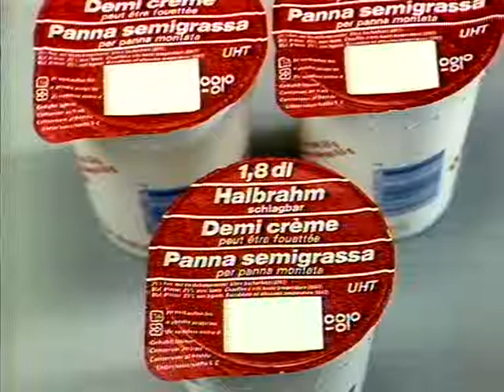Coop Mittwochstudio, Folge 484 vom 17. Dezember 1986